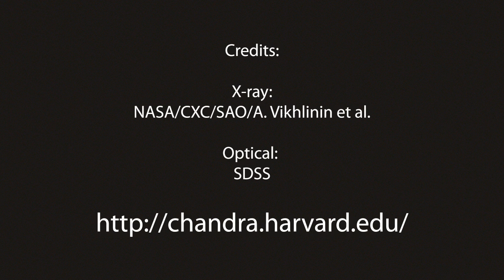Abell 85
'The composite image shows the galaxy cluster known as Abell 85, which is located about 740 million light years from Earth.'